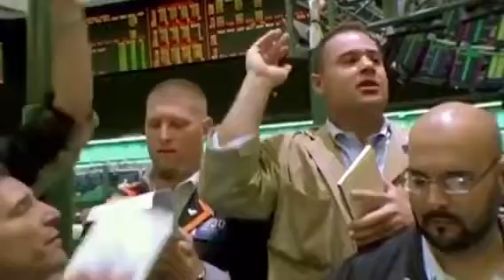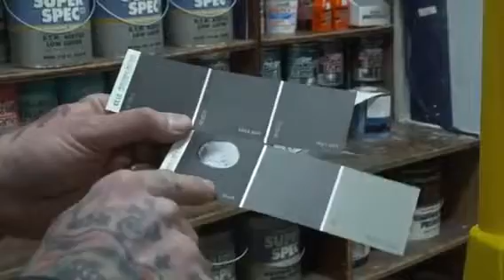Diablo Complete story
Diablo Complete Story and background before being in construction and design